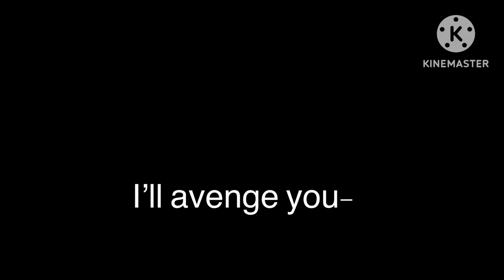OUTDATED VIDEO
Chapters:

0:00 “Why did this happen To Us...?“
0:22 REMORSE
0:44 “What Happened To Your Friends?!“
1:07 HERE I COME :)
1:21 HELL RISES.
2:11 “I'm Sorry BrØth3r... $t4y $aF3...
2:35 Y O U R D E M I S E =D
2:58 You Are a Failure.